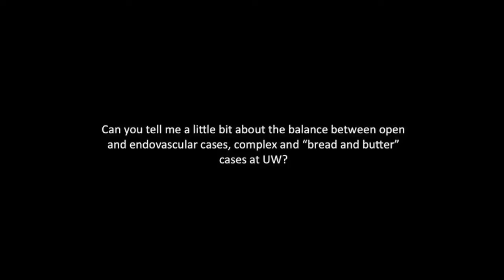Meet the Faculty: Girma Tefera, MD, FACS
Meet our vascular surgery faculty as they discuss their experience at the University of Wisconsin Department of Surgery.